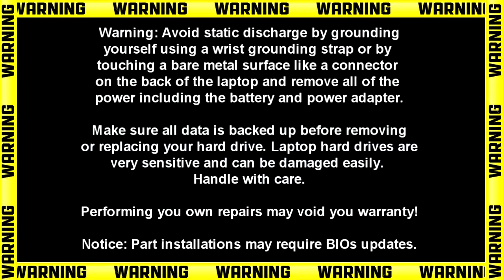Dell Latitude 5488 (P72G001) WLAN Card How-To Video Tutorial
Dell Latitude 5488 (P72G001) video repair tutorial was brought to you